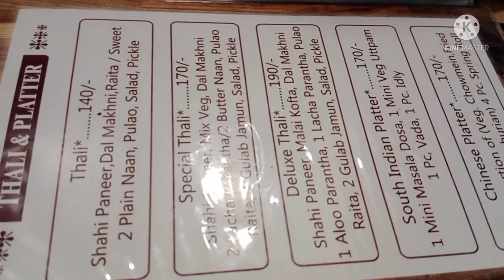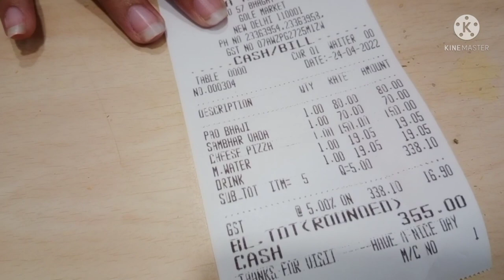Food Explore /Gupta Restaurant / Gole Market lifeoffoodie foodiewe foodexplorer 🍛🍲🍕